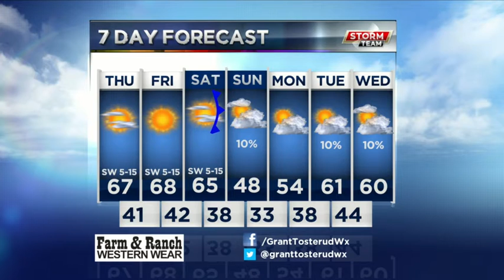KRBC AM Forecast: Thursday, November 15, 2018